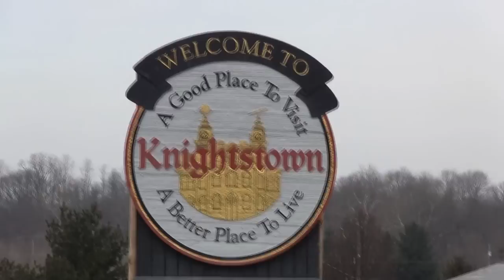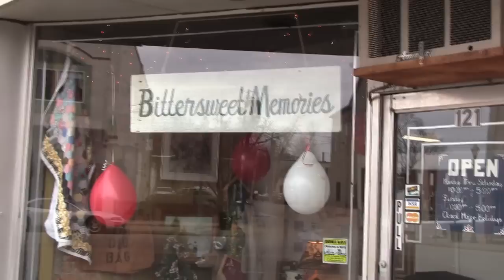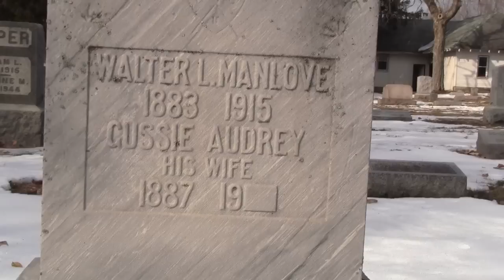Thoughts from Places: Small Town America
In which John Green visits the small town of Knightstown, Indiana (and its cemetery), which makes him think about trees, art, graveyards, and the unpredictable future.